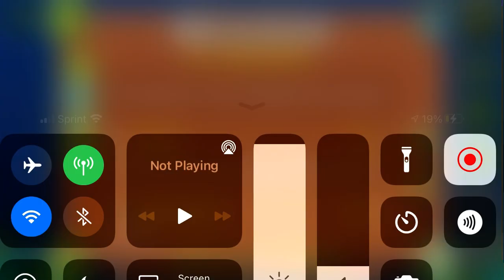(GD) Megalodon by Subwoofer (very easy demon)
This is probably top 10 levels I’ve ever played, holy shit dude. I don’t even know what to say.